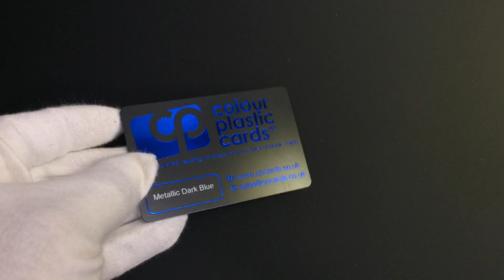Satin Black - Printed with Metallic Dark Blue